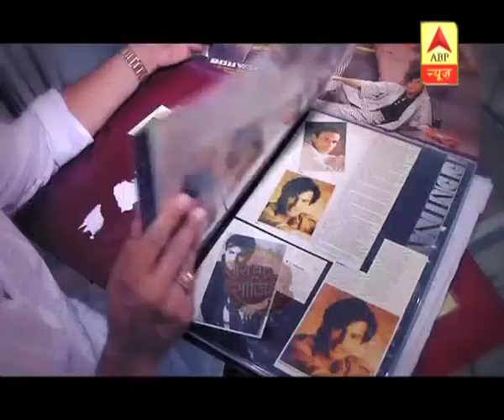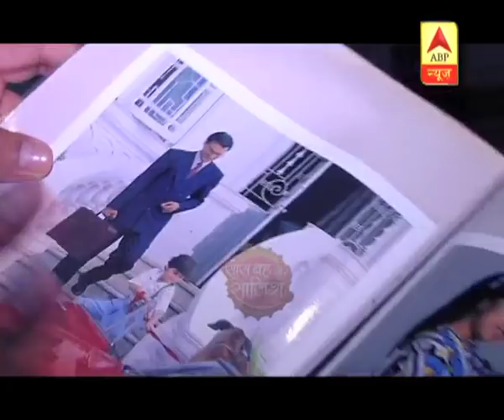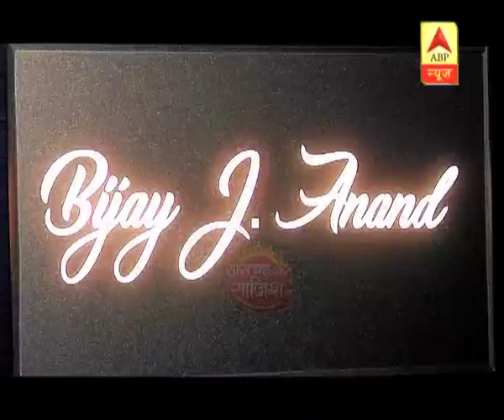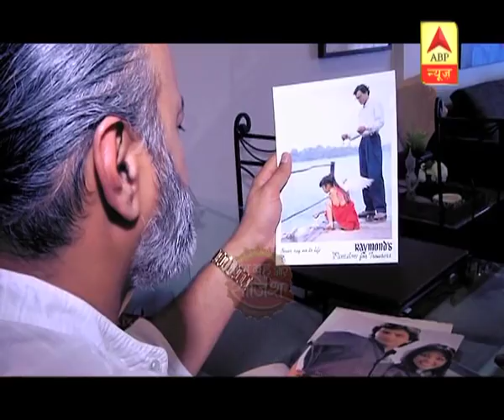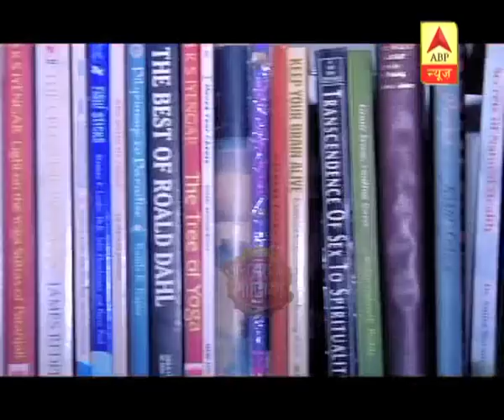Day-out: TV actor Bijay Anand practices Kundalini Yoga